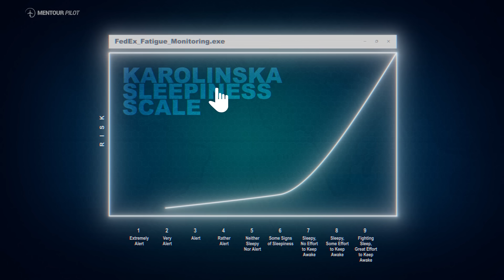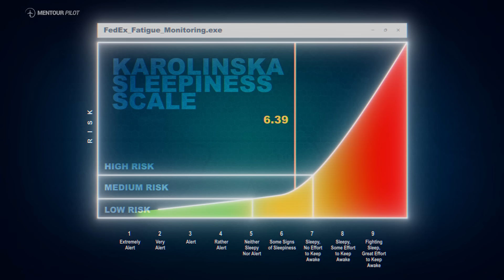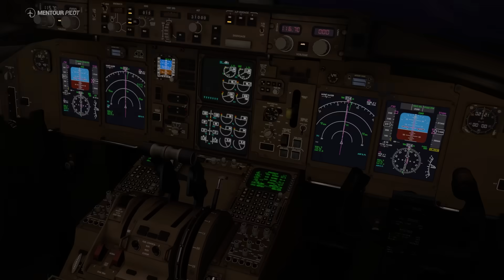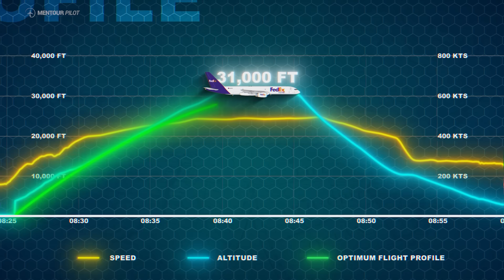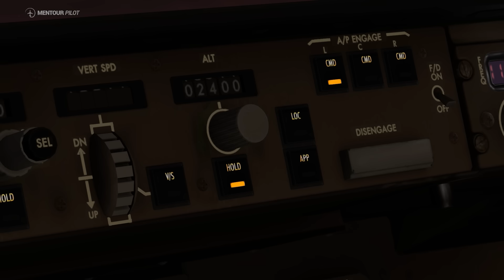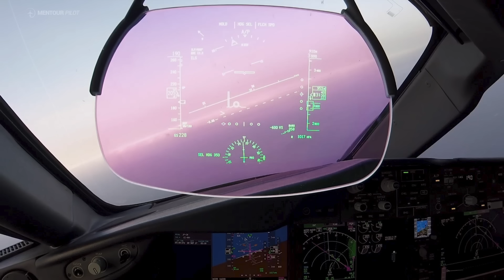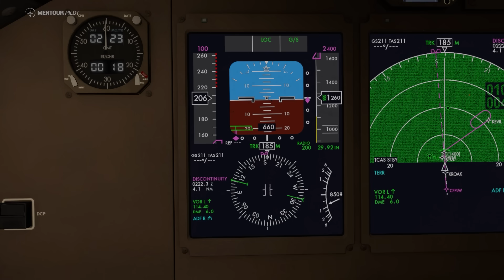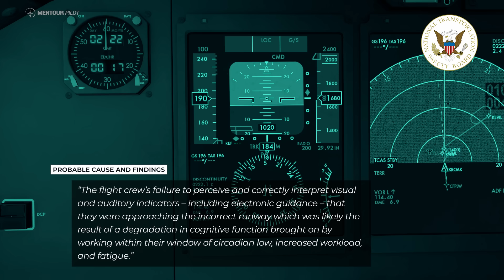How was This Mistake POSSIBLE?! FedEx Flight 1170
Have you even made a really serious mistake ? You know, one of those that makes your stomach turn and causes the cold-sweat to break out. Well, the pilots of this Fedex Boeing757 are about to experience this exact feeling and when they do, there will be many questions that needs answering.

CHAPTERS
00:00 - Intro
00:27 - Getting Rest
04:23 - The Crew
09:16 - En Route to Tulsa
12:11 - RAAS
16:50 - Coming Through Clouds
19:32 - Field in Sight
23:55 - Lined Up
26:17 - Landing in Tulsa
29:30 - Whoops!